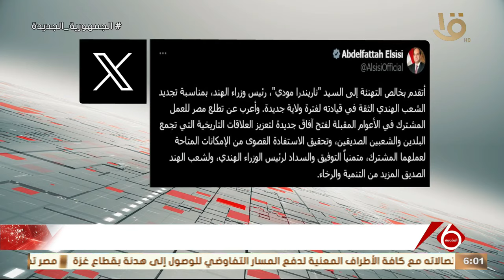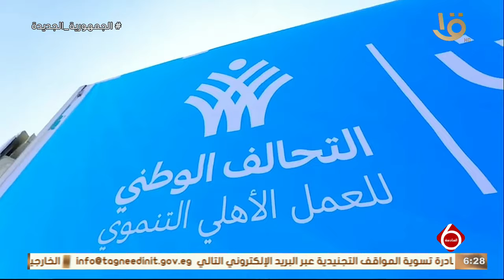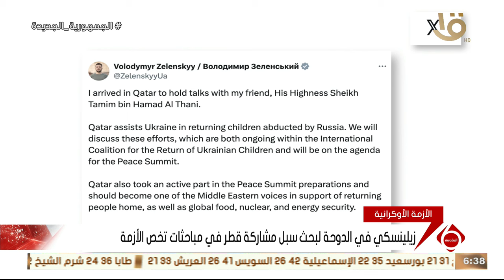نشرة السادسة | متابعة لأهم الأخبار السياسية والاقتصادية محليا وعالميا كاملة 5-6-2024